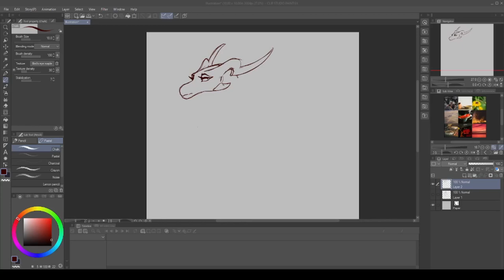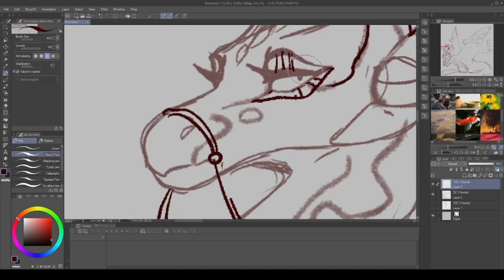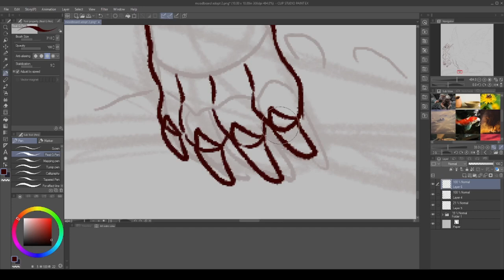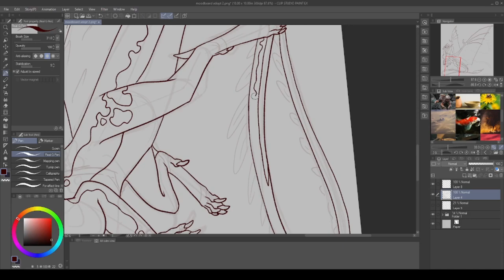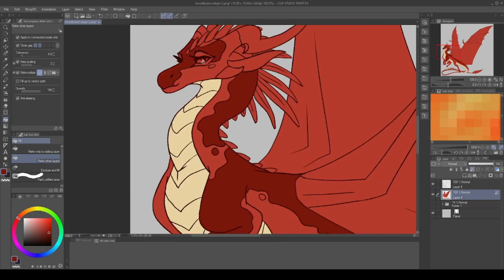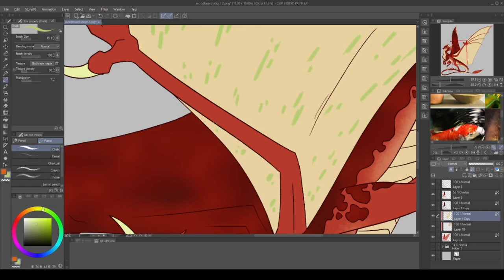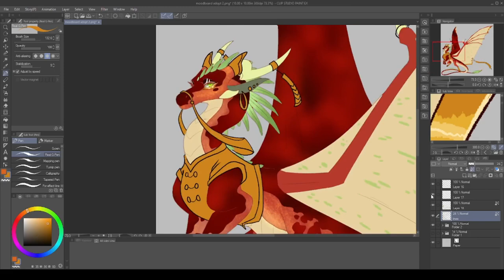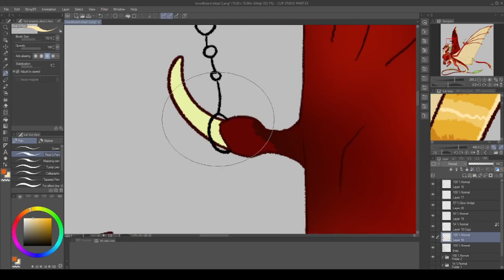Making A Character Based On a Moodboard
I've had this idea for a good long while and had a few moodboards made ages ago before doing anything with them. These are all adopts that sold a while ago so I'm just sharing my process because I like sharing and it's something to post while I'm surviving school and doing the marathon that is Tongues and Teeth. I know I never shut up about working on it.